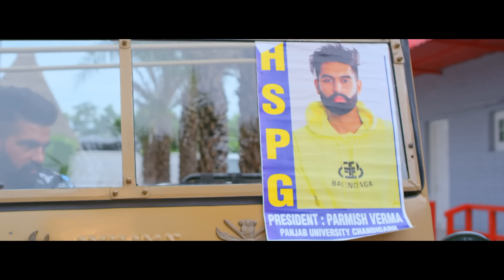Farming : Laddi Chahal ft Parmish Verma & Mahira | Gurlej Akhtar| Desi Crew | New Punjabi Songs 2021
Farming : Laddi Chahal ft Parmish Verma & Mahira | Gurlej Akhtar| Desi Crew | New Punjabi Songs 2021 | Latest Punjabi Songs 2021

Speed Records, Parmish Verma & Umesh Karmawala presents

Song: Farming (Official Video)
Singer: Laddi Chahal and Gurlez Akhtar
Featuring: Parmish Verma & Mahira Sharma
Lyrics: Laddi Chahal
Mix Master by: Dense
Video: Savio Sandhu & Yug
Assistant’s Dir: Rajvir Maan & Jagjeet Maan
Poster: The Town Media
Edited by: Zipsi Studio
Still: Himanshu Khurana
Projected By: Umesh Karmawala
Online Promotions - Being Digital
Reels Promotion: EYP Digital